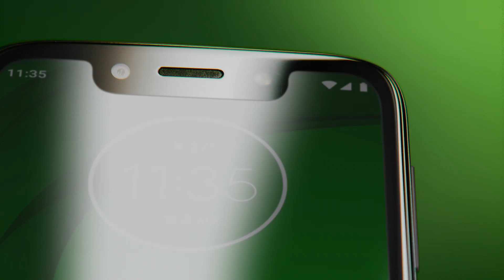Motorola moto g7 play